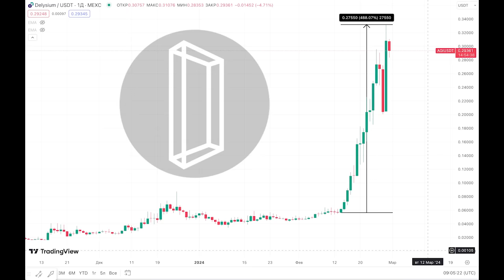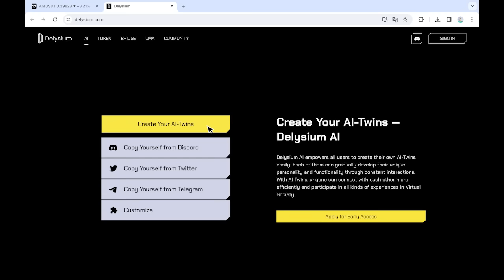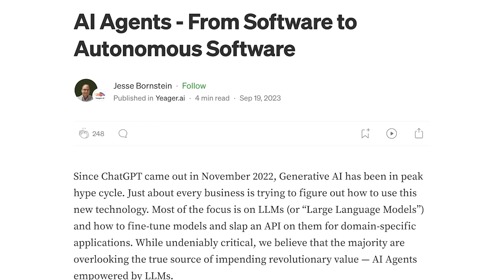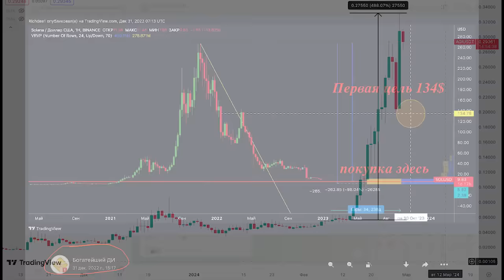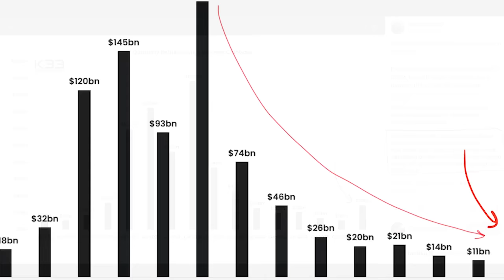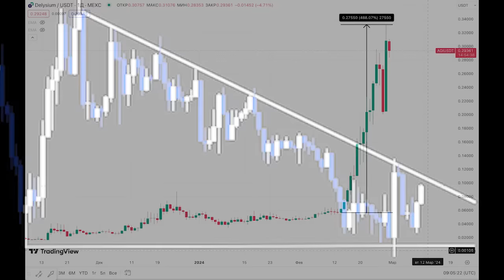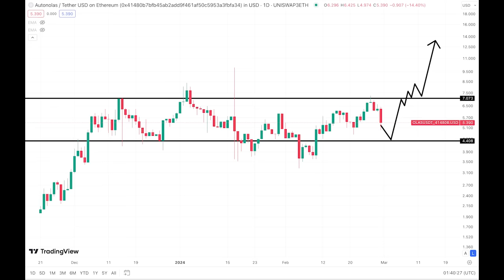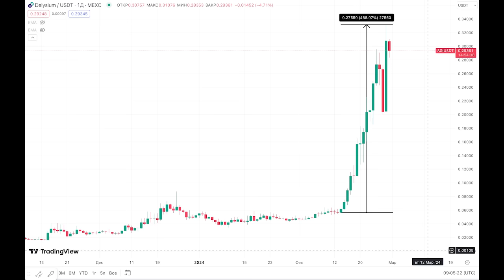СРОЧНЫЕ ДЕЙСТВИЯ ЧТОБЫ НАЙТИ АЛЬТКОИНЫ ЧТО ДАДУТ 50 ИКСОВ ДО КОНЦА МАРТА!!! (с примером)